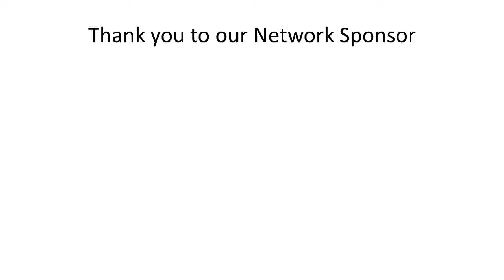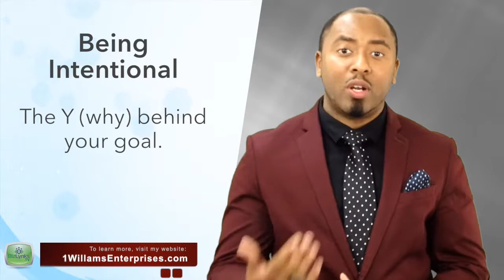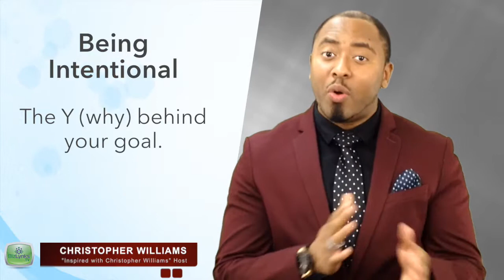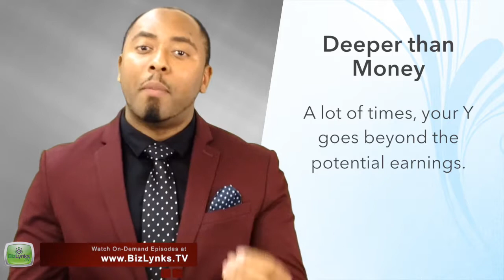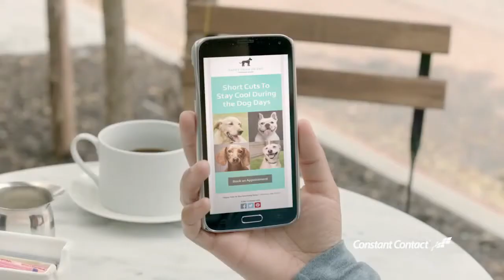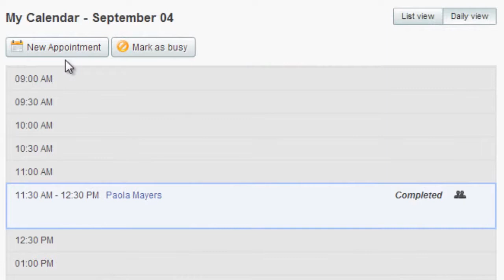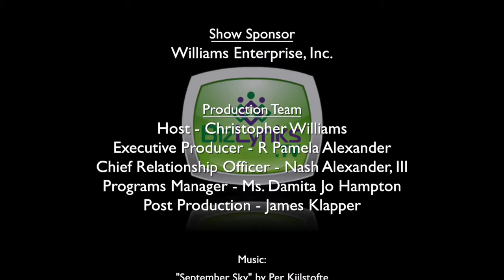What are your Intentions? on "Inspired with Christopher Williams"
Now that we have passed the road blocks and learned how to focus, let's make sure that our intentions are clear about why we're in business.

“Inspired with Christopher Williams” is an educational, informative and empowering show to help you achieve your business and personal goals.